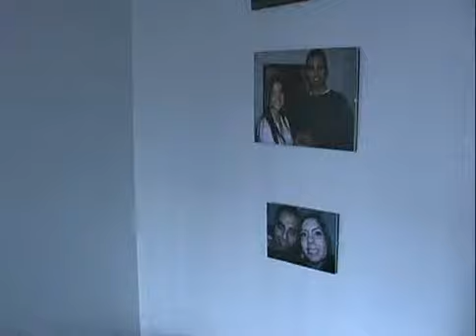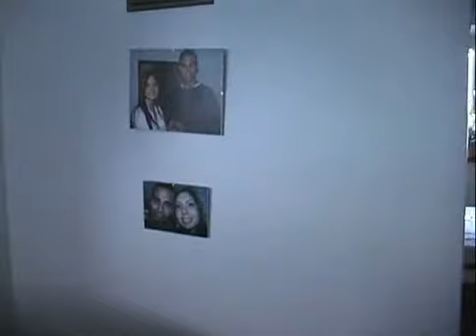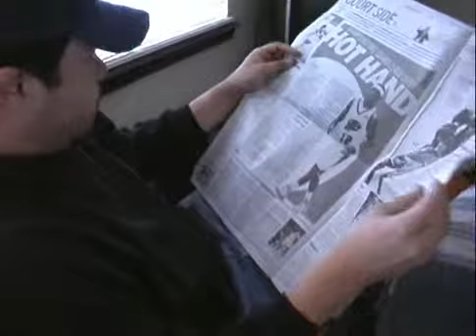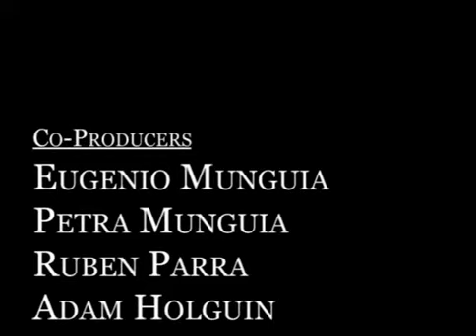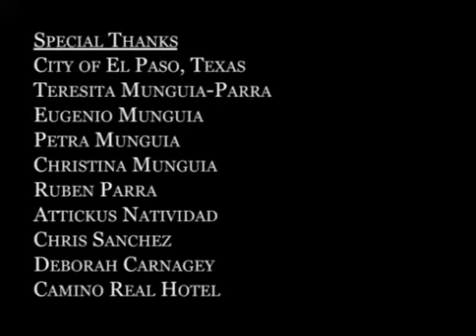The Blinds (2007) a film by Benjamin Munguia